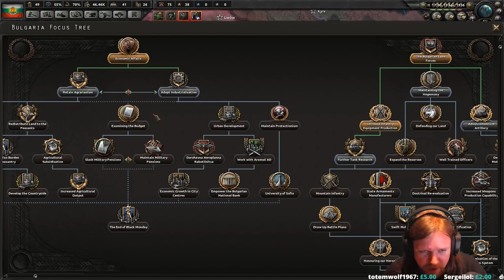Hearts of Iron IV | Kaiserreich | Bulgaria; Prussia of the Balkans | 1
Kaiserreich has finally been updated for Waking the Tiger! The first attempt was... abortive, but we're back with Bulgaria, often descripted as the Prussia of the Balkans. Can they live up to this comparison?

Kaiserreich mod is still in development, so as with all mods (and in-development work) bugs and other jankiness are expected. You can find the mod here;

It really helps out! Likewise, if you have any tips, critiques or advice please do comment as I'd be pleased to read them.

Waking the Tiger expansion was given to me by Paradox at no charge.